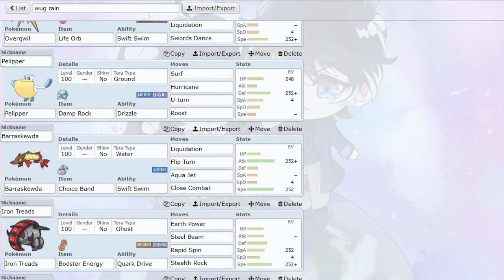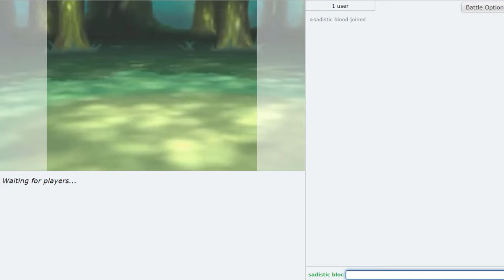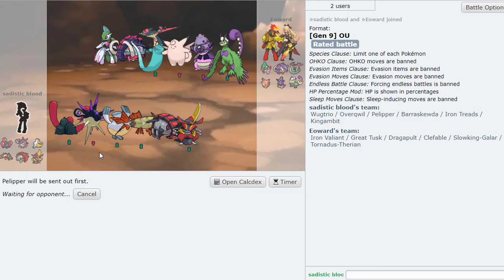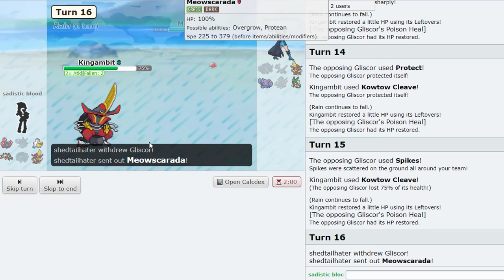WUGTRIO THE NEW RAIN SWEEPER【GEN 9 OU】POKEMON SHOWDOWN LIVE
and they said overqwil is bad...